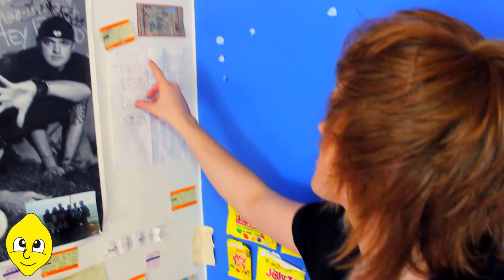Lemon Clothing Bedroom Tours: Robbie Coles